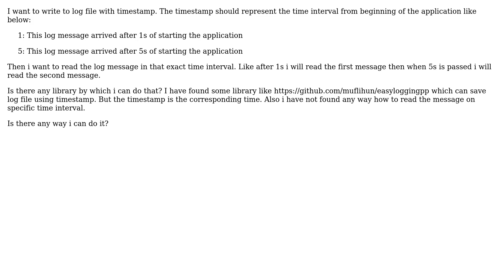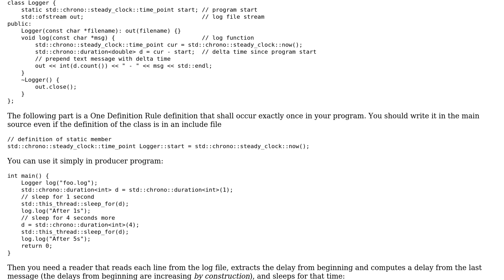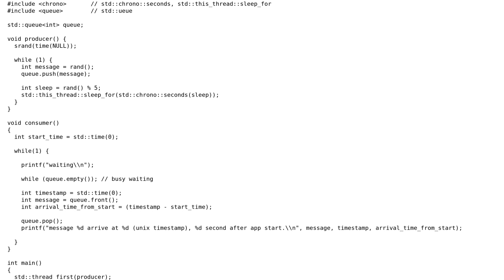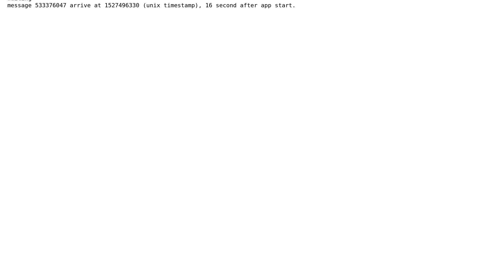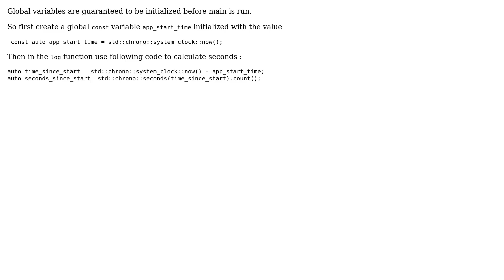Read & write log on specific time interval c++ (4 Solutions!!)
Read & write log on specific time interval c++

With thanks & praise to God, and with thanks to the many people who have made this project possible! | Content (except music & images) licensed under CC BY-SA | Music | Images & others | With thanks to user Serge Ballesta user Robert Andrzejuk user Mahmudur Rahman user ibrohimislam user eneski and the Stack Exchange Network Trademarks are property of their respective owners. You are responsible for your own actions.